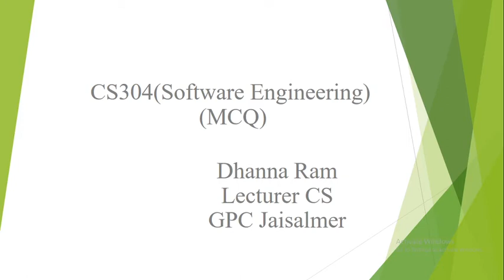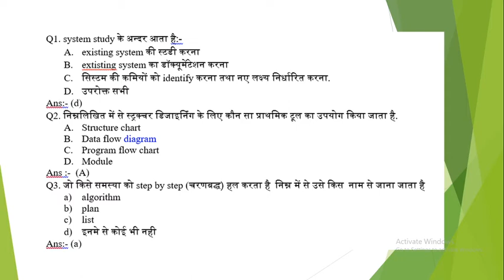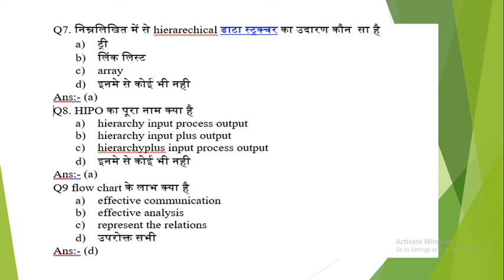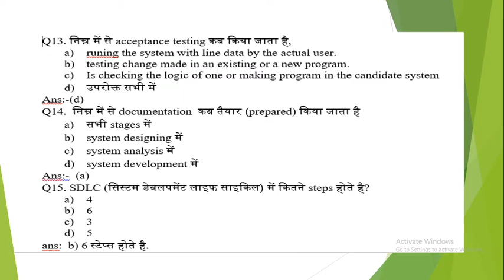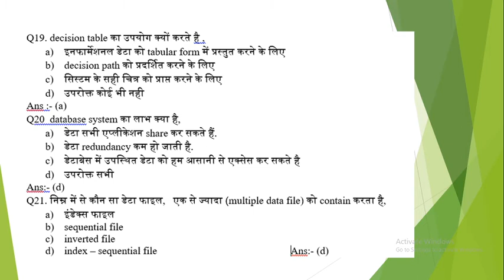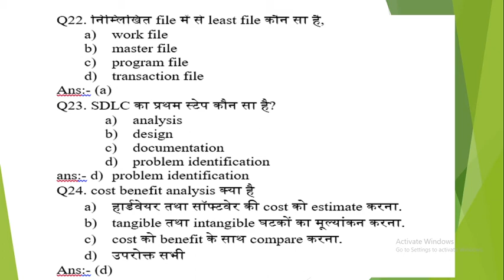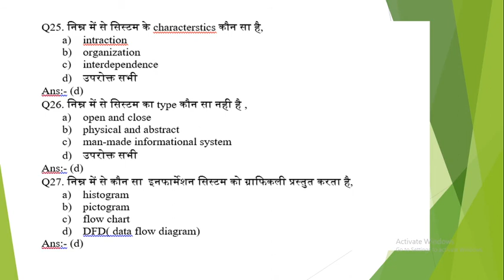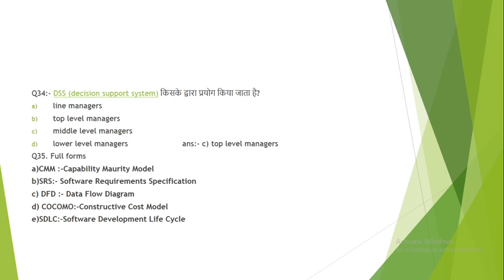CS304 Software Engineering MCQ Dhanna Ram GPC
CS304 Software Engineering MCQ

Dhanna Ram
GPC Jaisalmer